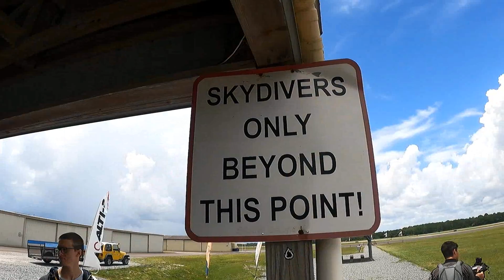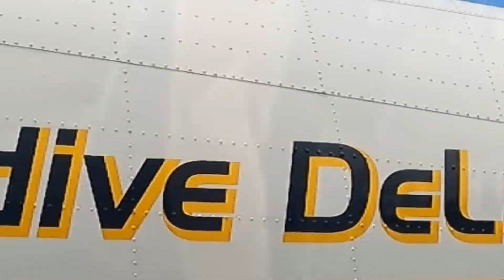Jahquez, Happy BD!